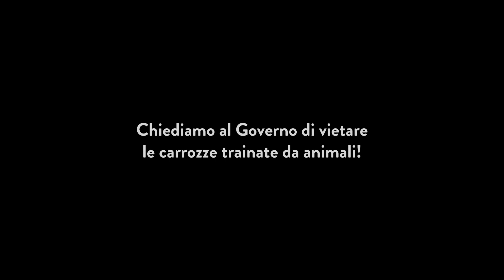Una vita da schiavi: centinaia di cavalli sfruttati per il traino delle carrozze turistiche!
Che prezzo ha un tour sulle carrozze?

Il prezzo pagato da centinaia di cavalli che vivono come schiavi di una crudele e inaccettabile tradizione e che sono costretti a lavorare per molte ore al giorno, con carichi fino a 900 kg e sottoposti a un elevatissimo livello di stress.